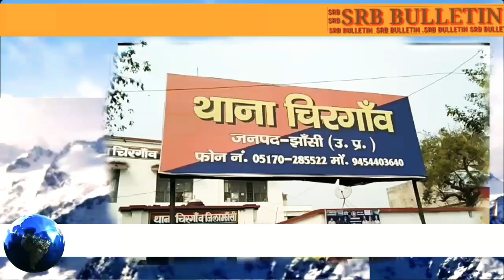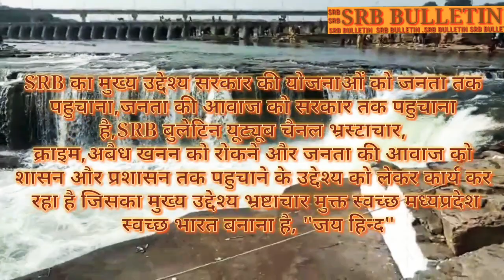Breaking News झांसी-चिरगाँव,युवक पर जनलेबा हमला फांसी के फंदे से लटकाकर फेका ब्रिज से नीचे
*कुछ अज्ञात दवंग लोगों ने  मारने की रची साज़िश*
चिरगांव-कल दिनांक 6/2/2019, को चिरगांव में कुछ अज्ञात दवंग लोगों द्वारा लगभग रात 8:20 पर औपारा बृज के ऊपर शशिकांत कुशवाहा पिता स्व श्री बलवीर कुशवाहा नन्दसिया को जो ब्लाक चिरगांव में ब्लाक कोर्डीनेटर के पद पर कार्यरत हैं उसे पकड़ कर मोबाइल, पर्स,एंव मोटरसाइकिल छीनकर लात चूहों से मारकर उसके  गले में रस्सी का फंदा डालकर बृज के ऊपर से नीचे फेंक दिया परिजनों के मौके पर पहुंचने से दबंग लोग फेंककर भाग निकले स्वभाग बस शशिकांत के पैर बृज के पाय पर निकली दीवाल पर जा टिके जिससे उसकी जान बच गई। पीड़ित ने चिरगांव थाने में मामला दर्ज कराया तो वहीं पुलिस छानबीन करने में लगी हुई है और वही पीड़ित को डाक्टरी रिपोर्ट के लिए भेज दिया गया।
चिरगांव से
बृजेन्द्र कुशवाहा भगत जी लुधियाई की रिपोर्ट

SRB bulletin bhander youtube news chenal aapke liye hamesha available hai aap kabhi bhi kahi se bhi kisi bhi time me hamse sampark kare or news de ya news dekhe
Dhanyvad

News headline
Breaking News
Breaking Now
History news
Interview
Yatra coverage

Other SRB news account

Managment Officer - tatvgya singh sisodiya

SRB Director
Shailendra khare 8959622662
E-mail-id- skhare987@gmail,.com

Co-director & SRB Chief Editer
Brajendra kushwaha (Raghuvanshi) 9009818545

SRB news ancer
Sapna singh

Datia Block reporter
Anil kumar rajak -

Datia reporter
Men News reporter - bhupendra parihar - 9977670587

Datia City reporter
Ravi basediya -

Indargad news reporter
Rajoo rana

Sewda news reporter
Rahul singh

Unaw news reporter
Nisar khan

Basai news reporter
Shishupal lodhi

Dist nibadi news reporter
Rafat jafiri

Bhander vyuro chief
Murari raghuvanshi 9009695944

Moth dist jhansi news reporter
Brajendra kushwaha (bhagat ji)

Jhansi- Chirgaw news reporter
Amarnath kushwaha